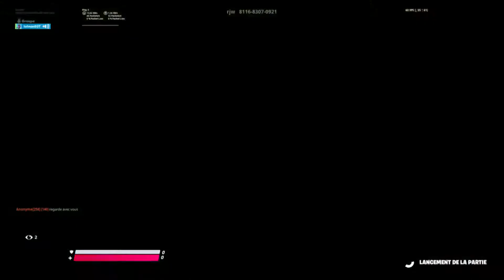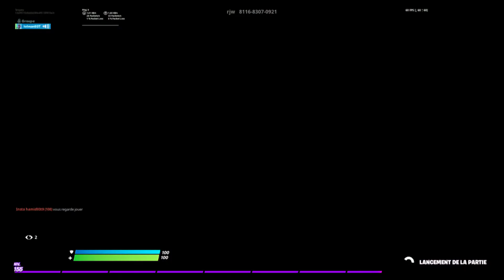Fortniteclavier souris ps4 début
Je rend donc abonné vous